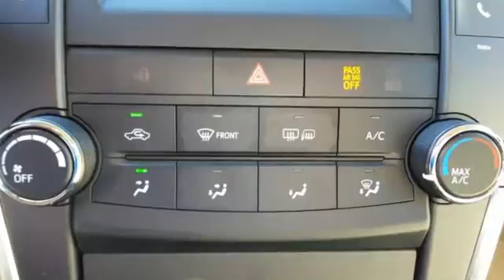2016 Toyota Camry Rochester MN Winona, MN S26306 - SOLD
Year: 2016
Make: Toyota
Model: Camry
Trim: LE
Engine: 2.5L I4 SMPI DOHC
Transmission: 6-Speed Automatic
Color: Black
Interior: Almond
Stock #: S26306
VIN: 4T4BF1FK2GR523627
 Price includes the following rebates and incentives from Toyota: $1,000 - TMS Customer Cash. Exp. 10/05

Address:
4900 Highway 52 N